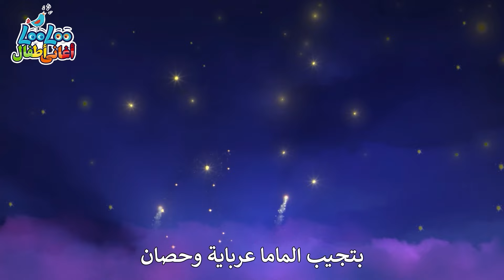القط الهرة الهرة القط | تجميعات ممتعة للأطفال | LooLoo Kids Arabic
تعتبر أغاني الحيوانات أساسًا لمقاطع الفيديو الممتعة والتعليمية للأطفال ، مما يجعل تجربة التعلم سهلة.

مستمر بالمزيد من أغاني الأطفال ومحتوى أكثر روعة ، لذلك لن تفوتك أبدًا فرصة لتظهر لأطفالك أشياء جديدة ومثيرة 🔔 أسماء الحيوانات للأطفال

لولو كيدز عالم سحري مليء بالبهجة والأغاني! كل أغنية مقتبسة من لحن مشهور حتى يتمكن الأطفال من الإنضمام إليها بسهولة والغناء معها. لولو كيدز هو المكان الذي يجد فيه الأطفال جميع أغانيهم المفضلة مع كلمات الأغاني